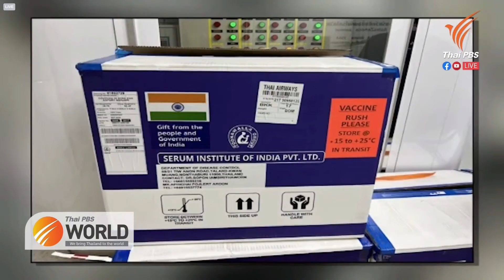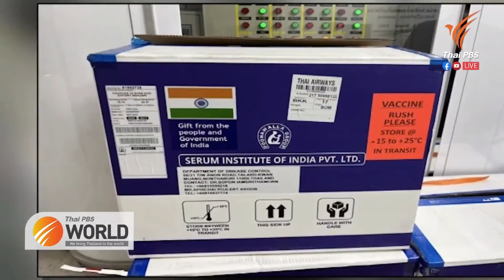Thailand dropper krav om PCR test ved ankomst og SHA+ hotel